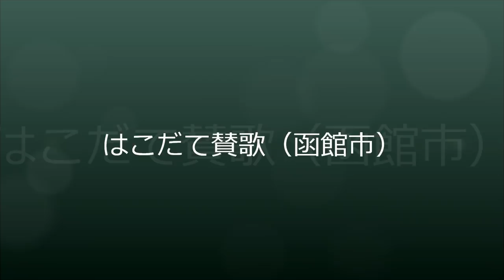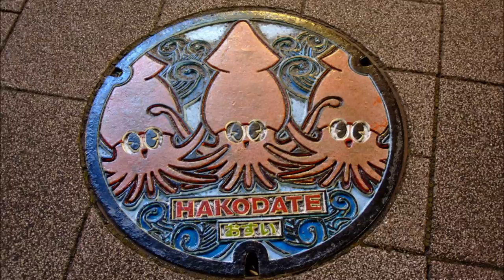はこだて賛歌 （函館市） / 作詞：前川和吉・ 作曲：広瀬量平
2016年(平成28年)3月26日に北海道新幹線「JR 新函館北斗駅」が開業した。
この駅で乗り換え手続し  函館駅までは電車で約25分程度　港町 函館観光で楽しく リフレッシュ してみませんか。
新幹線開業と合わせて 、道南圏域 発展の拠点として 函館に大きな期待と隣接する市・町の函館市との早期合併が望まれています。

photo  函館国際観光コンベンション協会
music  はこだて賛歌 (函館市提供)
editor  もりもり